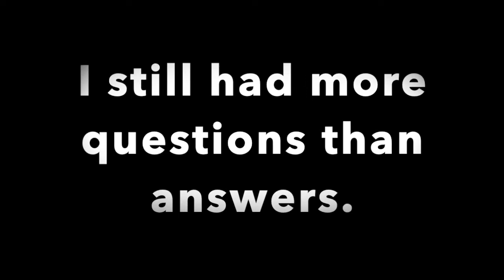Logan Entertainment is Dead #2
Now, our protagonist seems to be in a pickle, the only question is this:  Who was it that captured them?